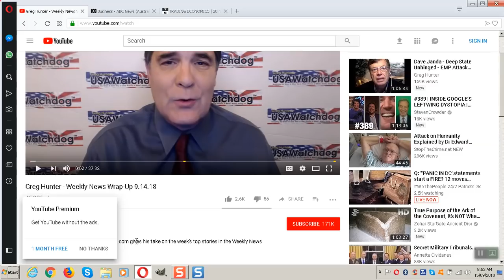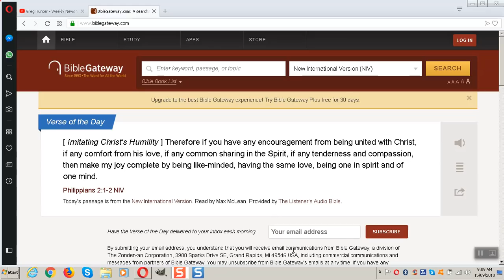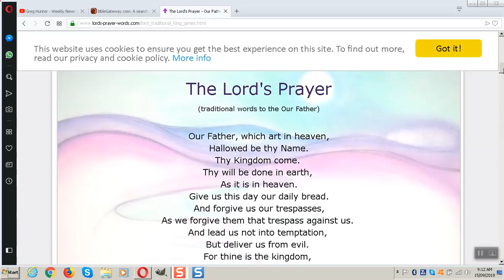WNW - 15 - 09 - 2018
Prep discusses the weeks events.